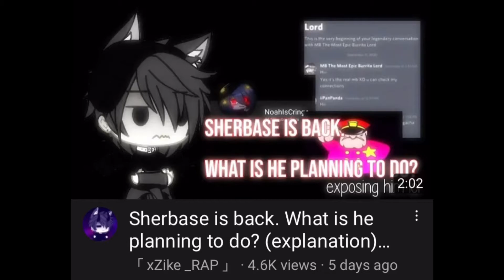get an actual job sherbase